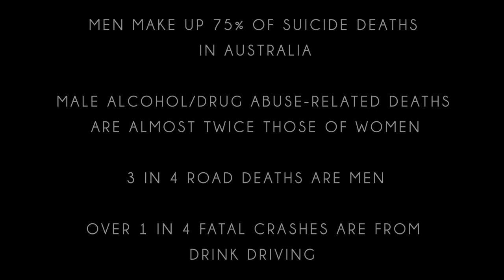CHECK ON YOUR MATES // isolation short film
This isolation period may be hitting harder on some people than you might think. Men have been raised to believe that they can't cry or talk about emotions but that isn't true. If you think a mate might be bottling something up talk to them and let them know you're there.

If you need help go to the mensline australia website for support and information.